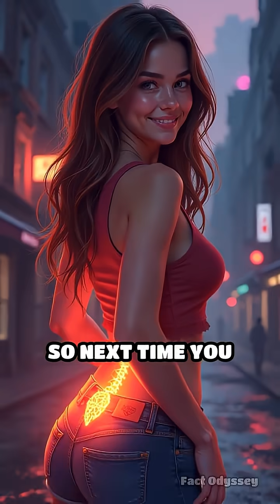Why Do We Still Have a Tailbone?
Did you know your tailbone is a clue to our wild past? Discover why humans have this odd bone!